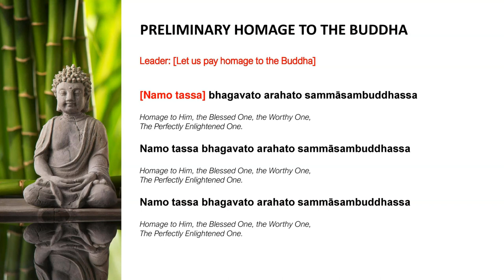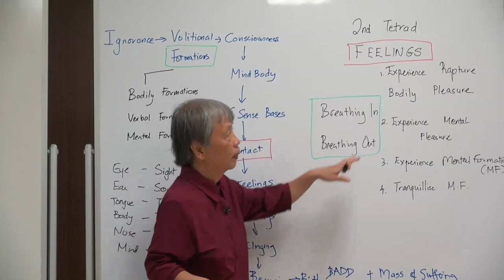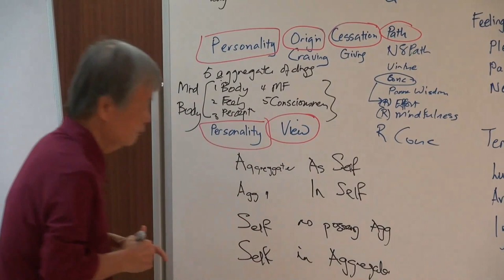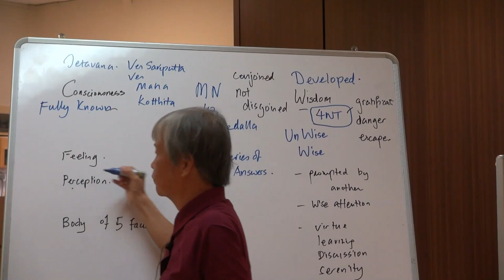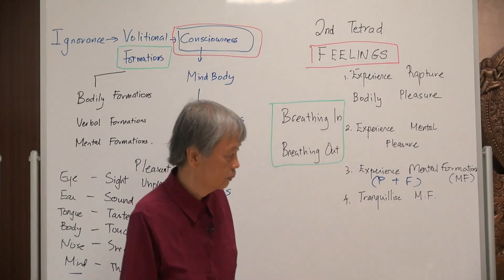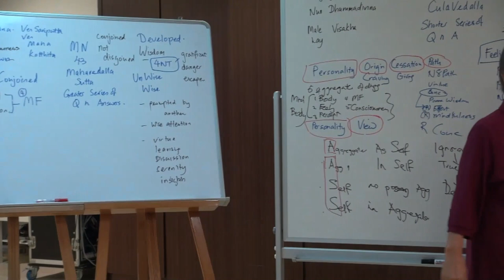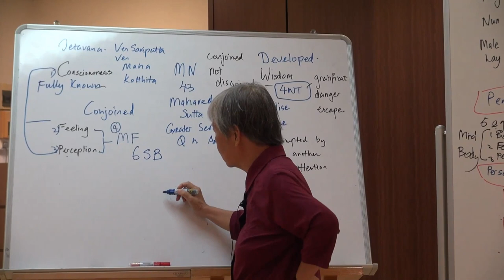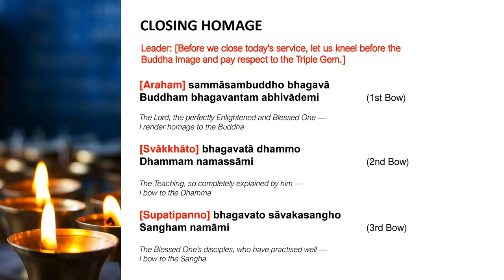L3 of L9 Ānāpānasati Sutta MN118 Mindfulness of Breathing with Guided Meditation by Dr Ng Yuen Yen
Lesson 3 on 16 May 2020:
Covers Ānāpānasati Sutta MN118 Mindfulness of Breathing, Second Tetrad: Feelings

Pre-Class Reading:
MN43 Mahāvedalla Sutta

Lesson 3 Format:
- Question and Answer for Lesson 2
- Sutta
- Guided Meditation

Profile of Dhamma Teacher:
Dr Ng Yuen Yen was born into a Buddhist family. She obtained her MBBS Singapore in 1979, FRCS (A&E Edinburgh) in 1987, Homecare USA in 2002 and BA (Honours) from the Buddhist & Pali University, Sri Lanka. She lectured at Mangala Vihara on Early Buddhist History from 2001 to 2019 to Diploma students. She also teaches meditation at Buddhist societies and is a certified .b mindfulness teacher.

Course Details:
Saturdays, 2 May to 27 June 2020
3pm to 5pm Singapore Time
Live Streaming from Buddhist Fellowship's Facebook: